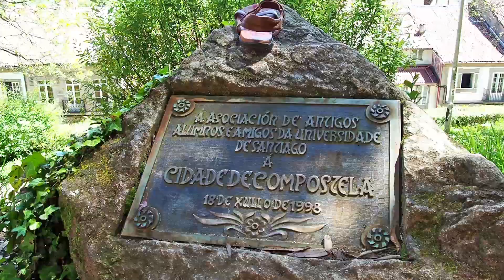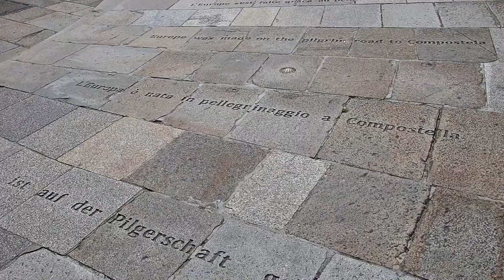Santiago de Compostela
Descubre Santiago de Compostela